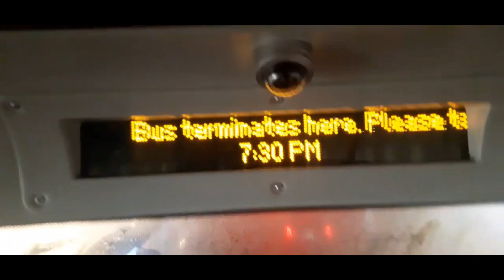Shabby Journey - Bus Route 73 | Stoke Newington - Oxford Circus | NB4L - ARRIVA | FRV - 26/01/2023!!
Welcome to the 5th episode of a new series I like to call it "Shabby Journey".

In this series I'll be going out on journeys. Although this may be similar to Shabby Adventure, but it will mainly show the journeys in some episodes. the journeys could be either walk or travel on various transportations. some episodes may either be a full journey, a short journey or a long journey.